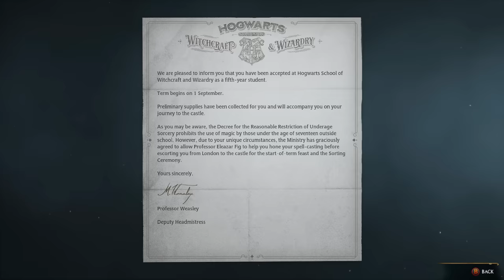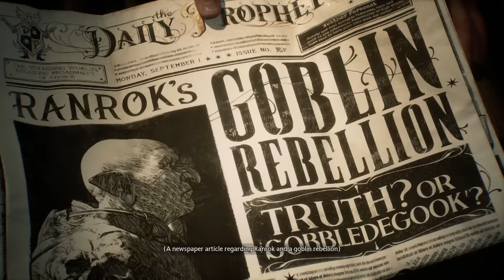THIS GAMES DOPE! | Infer Plays: Hogwarts Legacy - Part 1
💙Socials💙